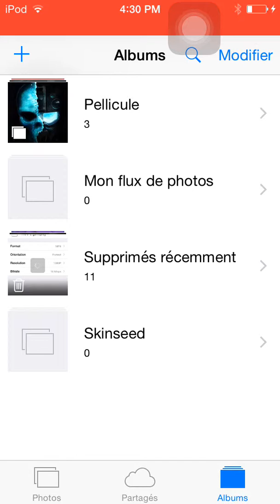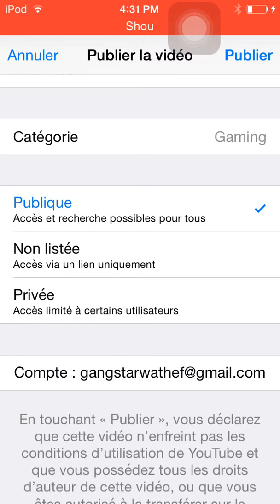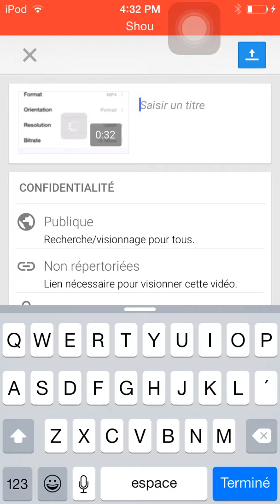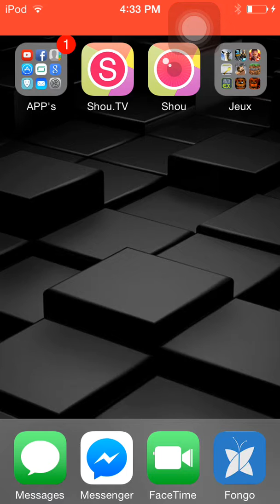[Wathef] Bug de la mise en ligne